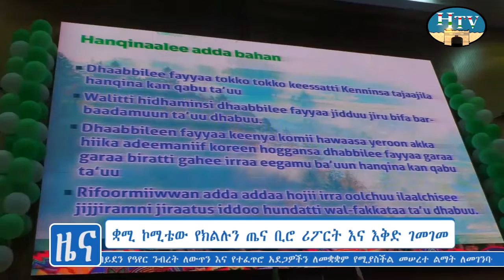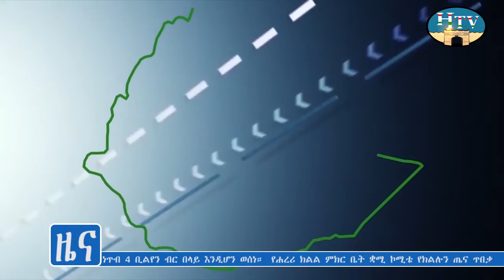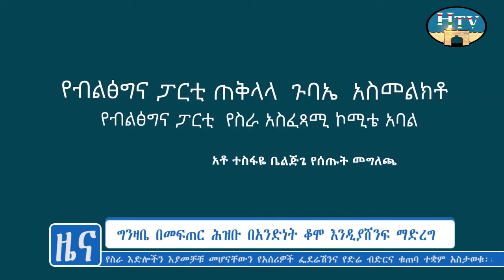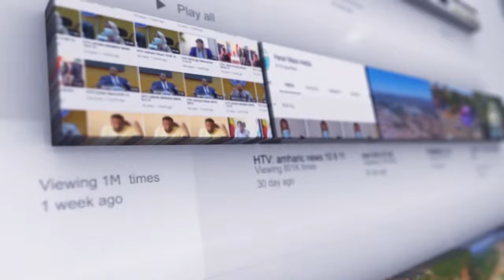HTV : Amharic News 14 11 2014